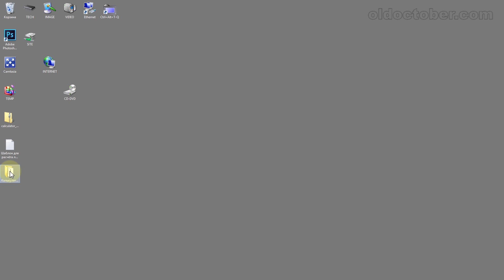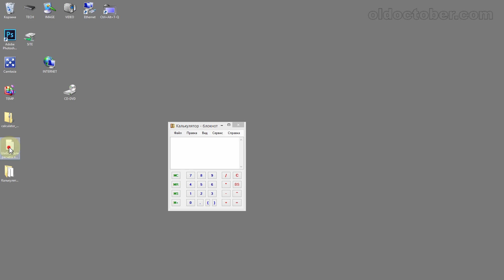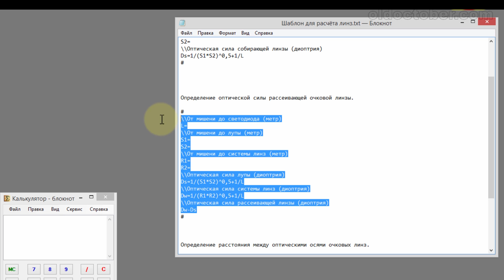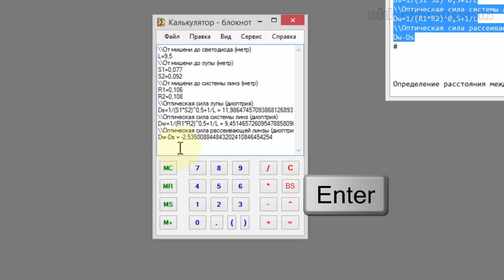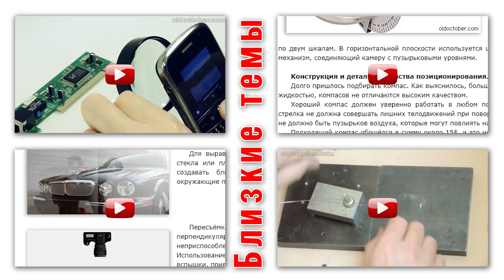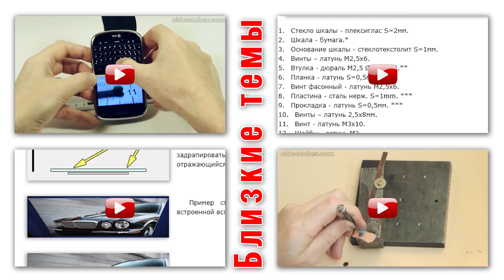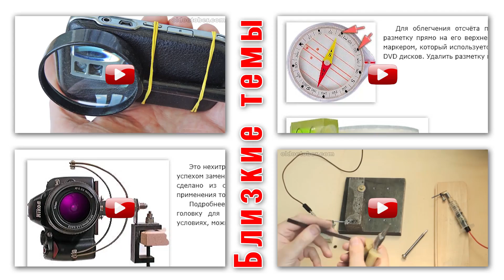Фокусное расстояние и оптическая сила – измеряем сами. Лайфхак.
Скачать архив с программой «Калькулятор-блокнот» и шаблон для расчёта линз:
Связанная статья, в которой дано более подробное описание процесс замера и расчёта оптической силы и расстояния между оптическими осями очковых линз

Тема этой этого ролика и связанной статьи – измерение оптической силы положительных и отрицательных очковых линз, и межцентрового расстояния в домашних условиях. И те, и другие параметры нужны, как для составления рецепта, так и для выявления дефектов очков при ощущении дискомфорта.

Пролог
Недавно мне потребовалось срочно заказать бифокальные очки для работы, а для этого потребовался рецепт. Идти к врачу было хлопотно и дорого. Да и измерения, сделанные впопыхах, вовсе не гарантировали идеальный результат, в чём я уже не раз убеждался.

По сути ведь приходится платить за то, что у врача есть набор линз и линейка. В кабинетах же, оснащённых современным оборудованием, тарифы и вовсе какие-то заоблачные, хотя результатом является всё тот же небольшой клочок бумаги. :)

Но, ведь некоторый набор линз и линейка обычно имеются у каждого очкарика с многолетним стажем, особенно, если вдобавок он ещё и самодельщик.

В спокойной, домашней обстановке, подобрать линзы несложно, но как определить оптическую силу линз, чтобы можно было заполнить рецепт?

Конечно, можно было бы напрячься и узнать местонахождение мастерской, где врезают линзы в оправы, а потом попытаться за некоторую плату измерить все свои линзы на линзметре (диоптриметре).

Но, я всё же решил сделать всё своими руками, поэтому первым делом отправился в Интернет, чтобы найти инструкцию по замеру этого параметра в домашних условиях.

Но, как часто бывает, советы умозрительных специалистов из сети оказались полностью неработоспособными. Так что, пришлось разрабатывать собственную технологию подобных измерений.

Результатом этих трудов стала данная статья и новые бифокальные очки, которые совершенно не утомляют ни глаза, ни голову. Кроме этого, я узнал почему некоторые очки не прижились у меня на носу.